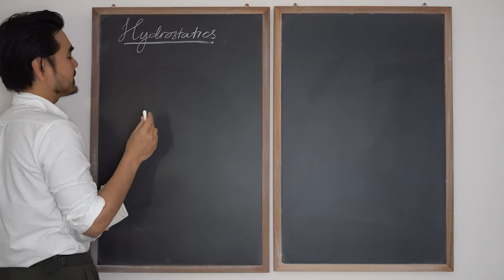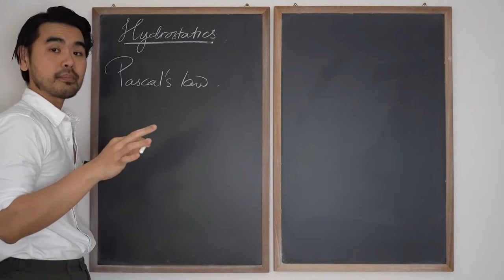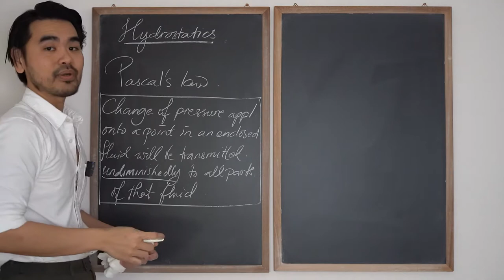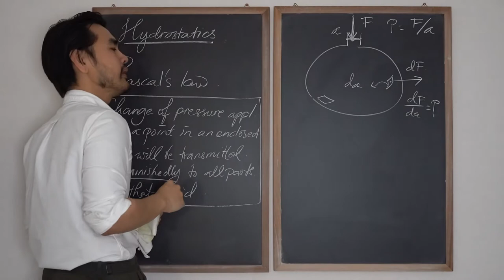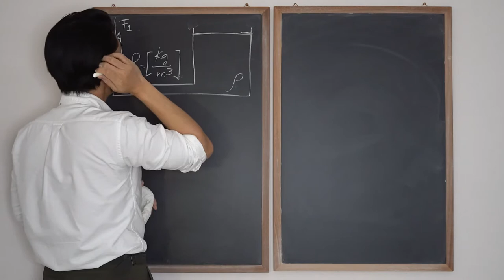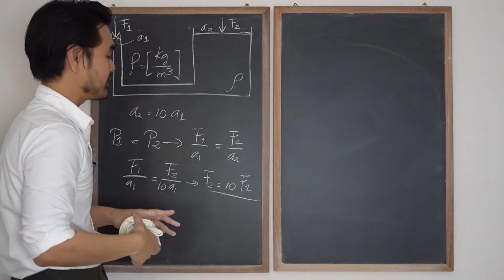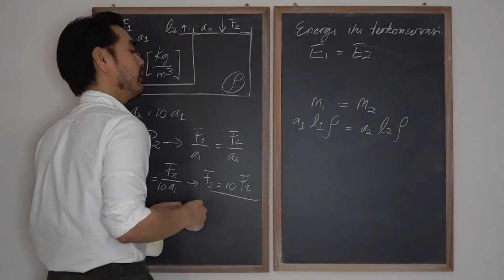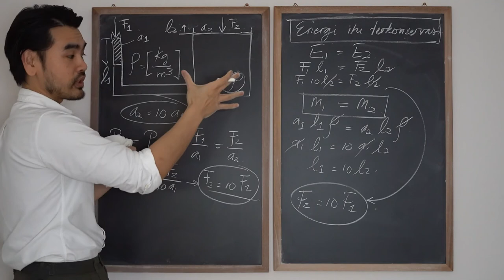Mekanika Fluida FM01 (Lecture2: 1/4). Hukum Pascal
FM01 memberikan fondasi bagi mahasiswa untuk mengaplikasikan prinsip-prinsip dasar mekanika fluida pada masalah praktis dibidang teknik. FM01 relevan bagi mahasiswa Teknik Mesin, Teknik Kimia, Teknik Penerbangan, Teknik Lingkungan. Penekanan khusus akan diberikan pada aliran internal (viscous flow in pipes). Materi ini dapat dengan gratis digunakan sebagai suplemen bahan pengajaran mata kuliah jurusan teknik.

1. Konsep dasar fluida:
a. viskositas, dan Hukum Newton (Shear-Strain) dalam fluida
b. hukum gas ideal, dan aplikasi
2. Hidrostatis
a. Tekanan hidrostatis (pressure)
b. Pascal’s principle
c. Manometry
3. Persamaan Bernoulli dan aplikasinya
4. Hukum kekekalan massa, momentum, dan energi beserta aplikasinya dalam mekanika fluida
5. Aliran viscous dalam pipa (internal flow)

Pengajar:
Dr Bagus Muljadi, Assistant Professor of Engineering, University of Nottingham

Referensi: Munson, Young and Okiishi′s Fundamentals of Fluid Mechanics (Chapter 1,2,3 and 8)